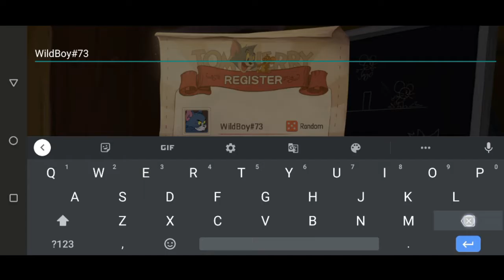TOM AND JERRY: CHASE - Gameplay Walkthrough Part 1 - The Cheese Jerry (iOS, Android)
10K SUBSCRIBERS CONTEST - 🔥I am going to be giving away 5 Lucky Winner "iPhone 11" starting next upcoming Gameplay video🔥

📣NEW� AK 117 Kit Bag + PDW 57 Desperate Measures COMBO || SOLO vs SQUAD || CALL OF DUTY MOBILE

Days of Summer || How to Get Purifier-H20 in COD Mobile || CALL OF DUTY Mobile MP Challenge SEASON 8

SEASON 10 Upcoming Character Weapons Leak Cod Mobile | Cod Mobile Leaks | CODM Season 10 New Leaks